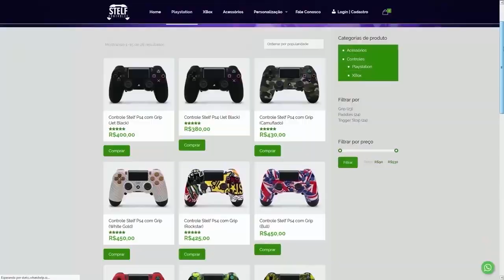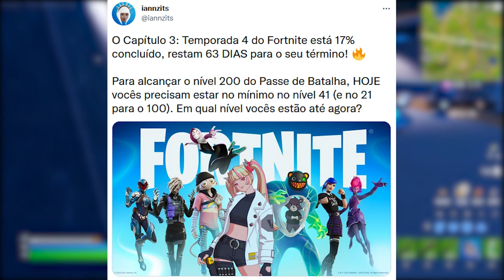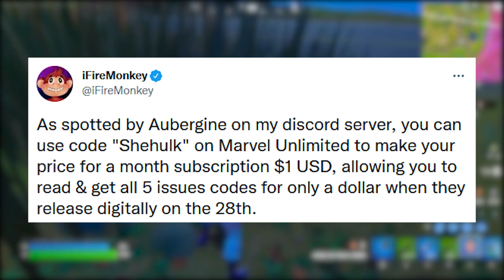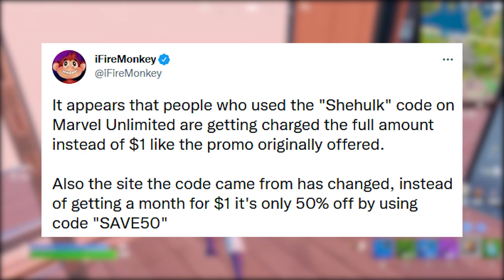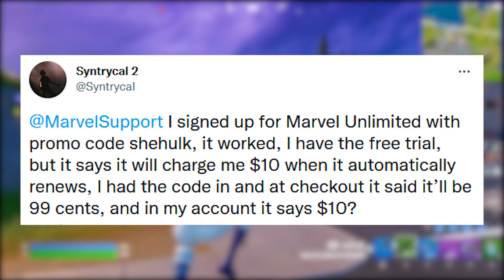FORTNITE - FRAUDE DE CÓDIGOS POLÊMICA e NÍVEL PASSE DE BATALHA ATRASADO?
Fala gurizada, nesse vídeo comento sobre nível passe de batalha do Fortnite, Marvel polêmica roubando e mais. Espero que gostem :)

Programa para editar: Adobe Premiere